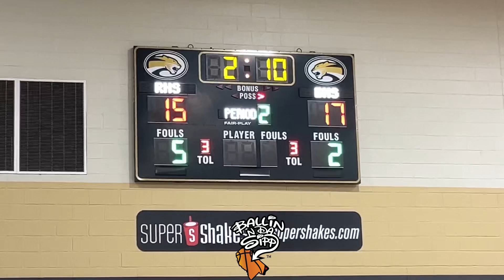Brandon VS Raymond